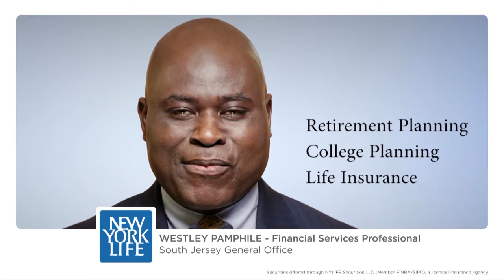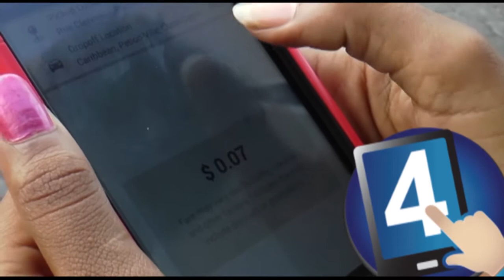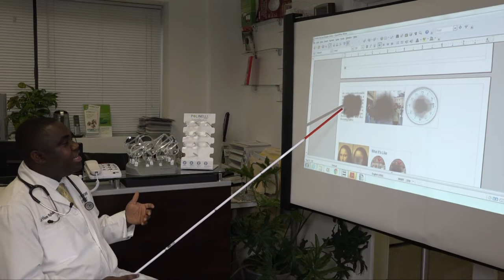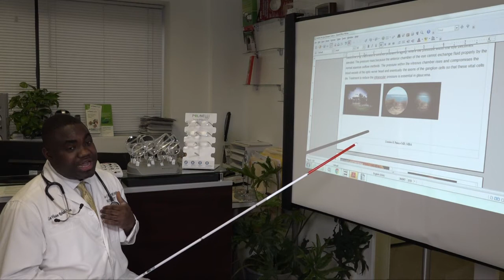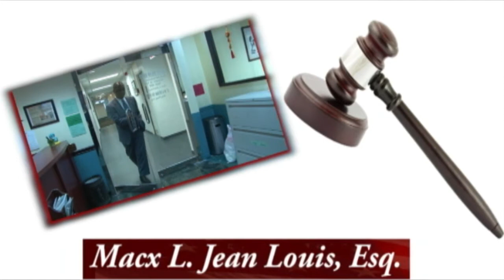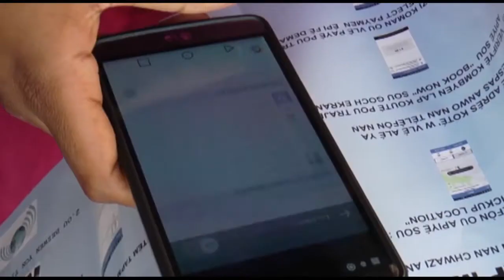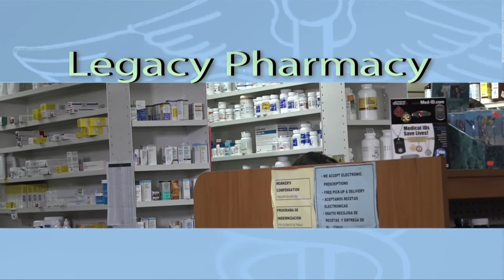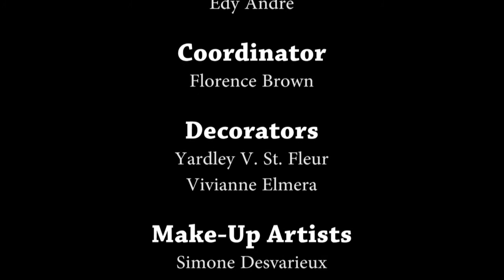Haiti Premiere Classe E132 S01(2018)